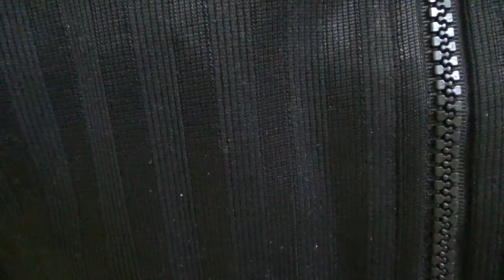遊園地は嫌いというコミュ障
もう二度と遊園地には行きたくないですね